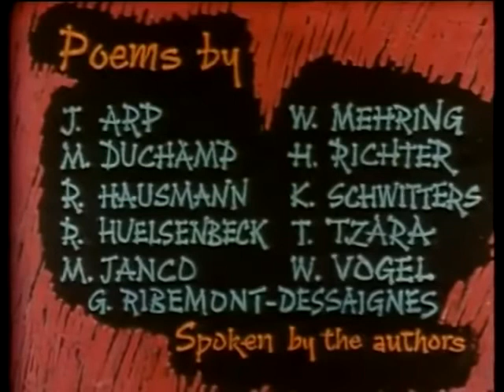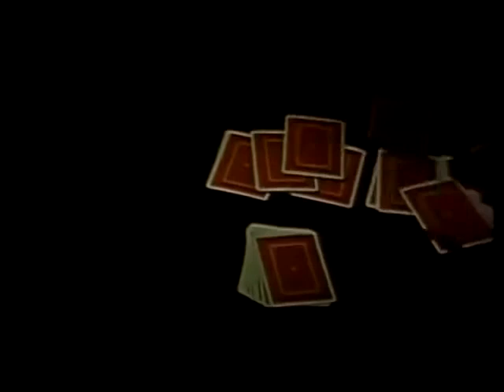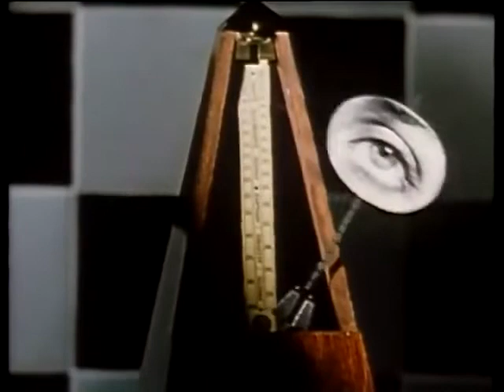Hans Richter - Dadascope (1961) Dadaism Short Film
Hans Richter (6 April 1888 – 1 February 1976) was a German painter, graphic artist, avant-gardist, film-experimenter and producer.

Richter's first contacts with modern art were in 1912 through the "Blaue Reiter" and in 1913 through the "Erster Deutscher Herbstsalon (de)" gallery "Der Sturm", in Berlin. In 1914 he was influenced by cubism. He contributed to the periodical Die Aktion in Berlin.[2] His first exhibition was in Munich in 1916, and Die Aktion published as a special edition about him. In the same year he was wounded and discharged from the army and went to Zürich and joined the Dada movement.

Hans Richter (* 6. April 1888 in Berlin; † 1. Februar 1976 in Minusio, Schweiz) war ein deutscher Maler, Graphiker, Kunstschriftsteller und Filmkünstler.

Er orientierte sich zunächst am Kubismus und Expressionismus. 1916 schloss sich Richter in Zürich den Dadaisten an. 1921 kam er zum experimentellen Film, wobei Richter dessen abstrakte Spielart (Film als musikalische Analogie) wesentlich weiterentwickelte.